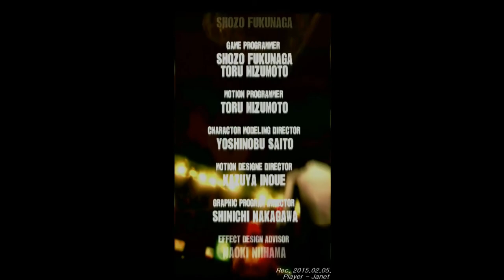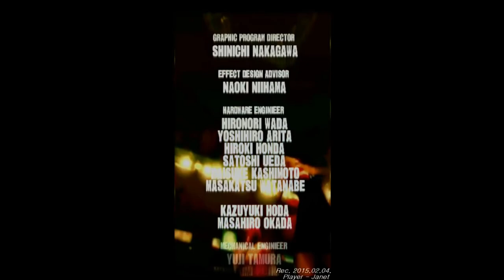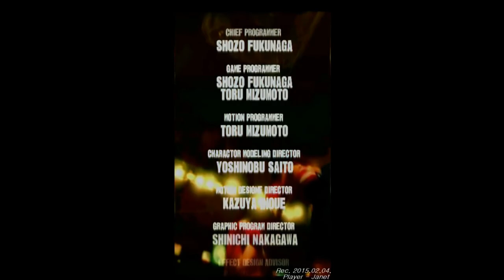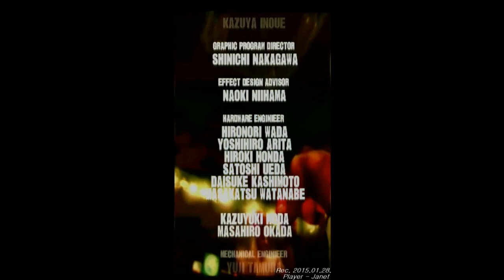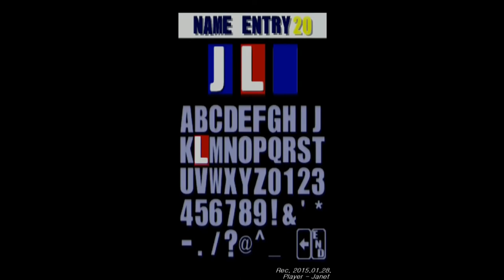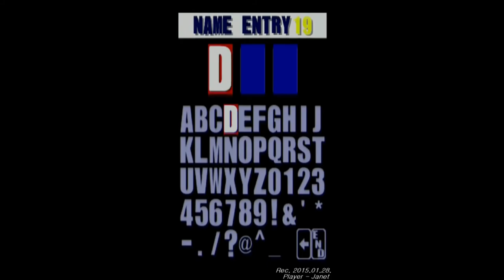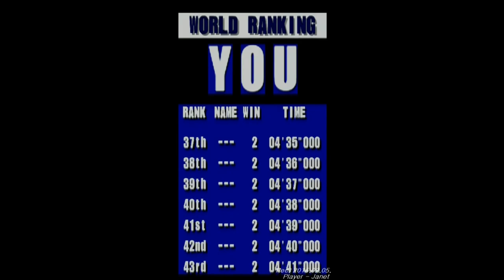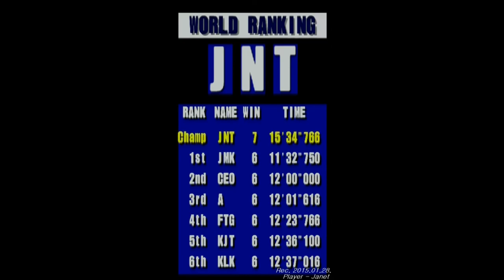Mocap Boxing - Full OST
So, here we go through another Konami Viper game: a game that is similar to Police 911 (The Keisatsukan), Mocap Boxing. Instead of using a pistol, this game utilizes the boxing gloves, which is obviously a 3D boxing game. Unfortunately though, it's (maybe) not recognizable anymore in Japan (or as in Asia as well), but however in the US - is still pretty common to play this game.

It's a shame that it had never ported to the consoles (such as in PS2, OG XBOX, PC, etc.), for some unknown reasons. But they had a sequel called Mocap Sports in 2009, and another spinoff Mocap Golf in 2002 (which might upload the soundtrack if ever possible).

Here's my valuable tips / hints: (In case you didn't go through my channel via Discussion tab / section about it yet)
1. .chd files should be extracted into "your own output file" (e.g. from a41b02.chd to "something like - thrilld2.xwb or whatever you would like to name it") using chdman that is located on your MAME directory (or as applicable anywhere as long as you know where it is), as long as there are sound files into your desired operation. Otherwise, it won't even work at all if going straight to extract raw data from fresh .chd file(s).

2. Open Audacity (recommended), then click File ➡️ hover to Import ➡️ Raw Data ➡️ "find your output file on the MAME directory that you did before".

3. Try using "VOX ADPCM", once after it reads successfully or finishes loading. Take note: VOX ADPCM is useful only to find BGM or music files while Signed / Unsigned PCM takes you only the sound effects at your own desired sample rate. Also, this only works on ALL Konami Viper games at least I experimented with Thrill Drive 2 (which means I don't even know to other systems and from other VG companies in the past). Another thing, sadly though, it doesn't work on other files and only supported at Mono channel, so you may experiment it at your own risk.

4. I don't have any idea why (and how) Konami did this for a very long time, but perhaps, they're known for their "highest complexity" of work so that if someone's reverse-engineering, would be totally "pain in the ass" in the first place.

*So far so good, this should be the very first OST cover of Police 911 / Police 24/7 / The Keisatsukan to be displayed not just only in Japan, but worldwide (ala Mr. Worldwide) on YouTube. And let this "greatest" opportunity to pass on, since the first Thrill Drive's soundtrack (2018) from now and onwards. Good luck and please enjoy this fresh OST, only from Konami!

=== Timestamps ===
00:00 - KONAMI Logo (late 1998 - early 2003 sound) - Unused
00:08 - Opening (MOCAP BOXING)
00:30 - Intermission (Live at Las Vegas Boxing Arena)
06:46 - Girl Boxing Match (aka "Peeping Tom" of SILENT SCOPE)
10:59 - Boxing Fight A (Standard 3 lives)
22:50 - Boxing Fight B (2 lives left)
26:23 - Only 1 Life Left (The Thrill of Boxing)
31:14 - The Final Round (6th - VS. Ben Bigman)
32:45 - The Player Wins! (Also by being "You Lose" + Pro-Boxing Analytics)
36:02 - Defending Match(es)
39:07 - All Rounds Completed (The Player as "Defending Champ")
42:08 - Ending (No Satisfaction)
47:12 - Rank-In! (Also by entering through 11th and further below - as "YOU")
50:44 - The Top 10 and The Champ
51:03 - Game Over
== BONUS ==
51:09 - Insert Coin Sound (Low Quality)
51:12 - Insert Coin Sound (High Quality)
51:20 - Channel Outro
51:26 - More videos from TAS トムさん.

Sources
Mocap Boxing (US) Flyers:

Programs used:
Audacity Cross Platform (Ver. 2.2.2)
Bandicam (No Watermarks) - snapshots only